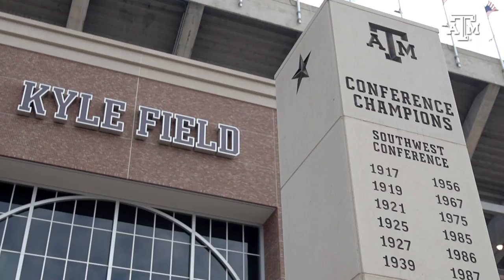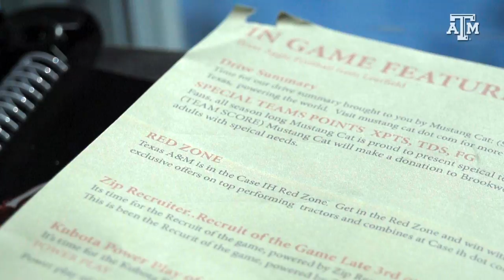The Pulse: Texas A&M Football | "The Voice of the Aggies" | Season 4, Episode 12